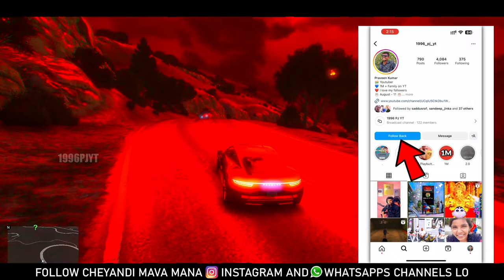GTA 5 | Shinchan Saw A BEN 10 in Alien Spaceship crash |Shinchan Find Ben 10 Omnitrix in Gta5 Telugu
Credits: